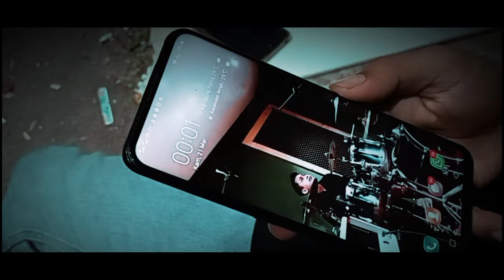Astral Dimensi | Film Pendek Horror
Malam jumat kliwon sehabis makan bersama di suatu cafe tommy dan teman" yg tersisa lanjut nongkrong dan tak terasa waktu kian berlalu satu persatu teman" tommy pulang dikarenakan waktu sudah larut tengah malam dilanjutkan dengan ledekan tommy yg mengganggap teman" nya penakut dikarenakan pulang lebih cepat hingga akhirnya ia di tinggal sendiri.
  karena jenuh , ia pun pergi pulang melewati jalan angker sebrang hutan dimana ia tak sengaja berhenti di jalan tersebut utk buang air kecil tanpa ijin dan sembarangan. namun , tanpa ia sadari ia telah ditarik dan berpindah ke Dimensi astral/dunia ghaib dunia yg di penuhii mahluk ghaib serta roh jahat dan ia pun tersesat di alam tersebut.

Directed & Edited
by dasep